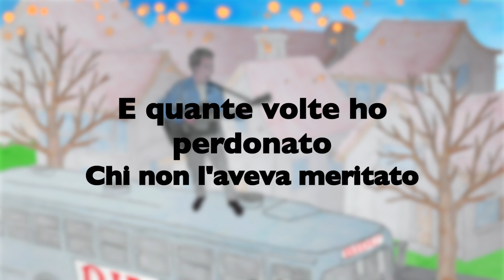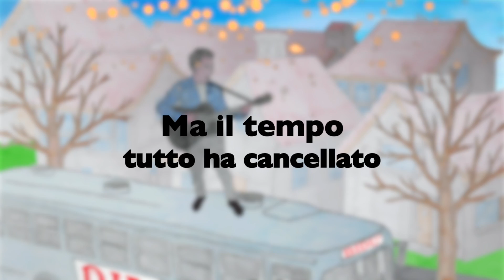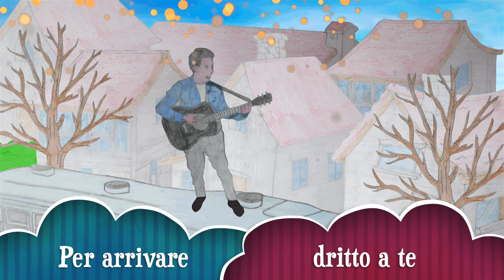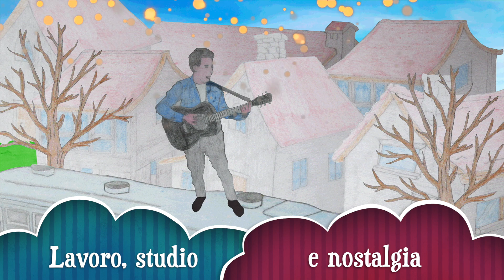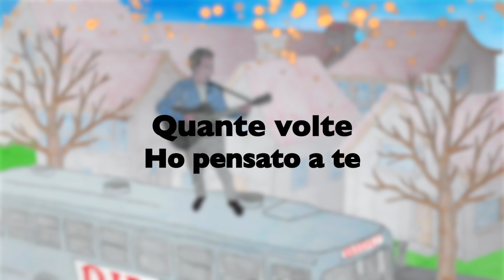Quante volte - Luca Caperna - Official Lyric Video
Testo e musica di Luca Caperna
Album: Bidù
Numero traccia: 8
Anno: 2022

TESTO

Quante volte ho sbagliato
E quante volte poi ho pensato
Stavolta non ce la farò
Stavolta non resisterò

E quante volte ho perdonato
Chi non l'aveva meritato
Ho urlato ho pianto ho imprecato
Ma il tempo tutto ha cancellato

Forse ho ripreso a respirare
Come sempre domani verrà
La pioggia un ricordo sarà
Dove sarò arrivato chissà

Gli affanni e gli inganni
Le colpe i rimpianti
Le offese
Andranno via

E quante volte son caduto
Da solo mi sono rialzato
Per arrivare dritto a te
Per arrivare ad un perché

Sentirsi a piedi e da buttare
Ma avere voglia di parlare
Lavoro studio e nostalgia
Ma un'altra notte ancora mia

Quante volte ho pensato a te